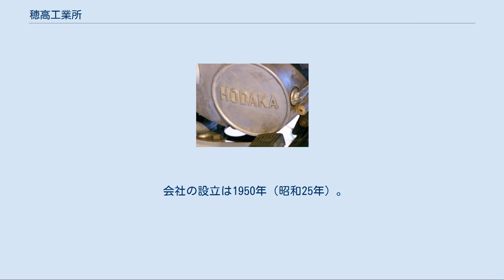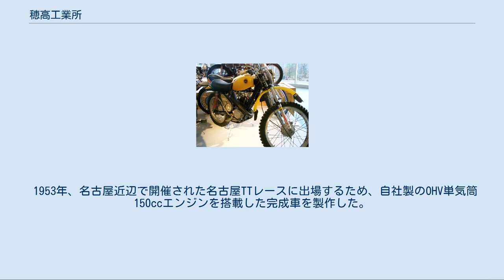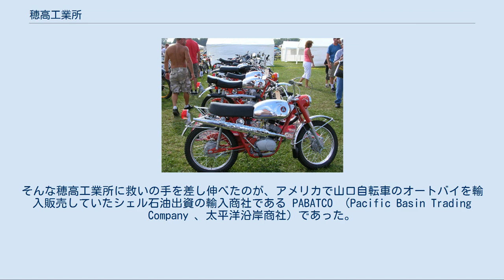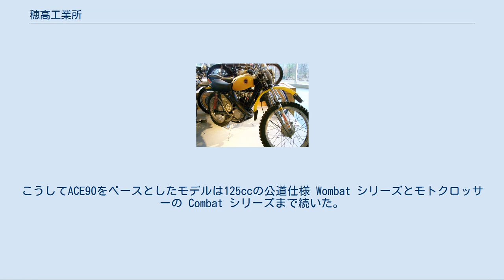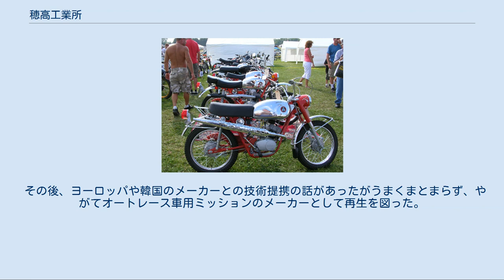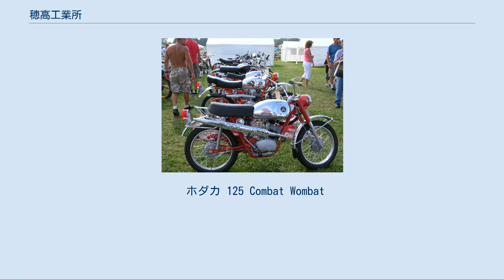穂高工業所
株式会社穂高工業所（ほだかこうぎょうしょ）は、かつて愛知県名古屋市に存在していた日本のオートバイメーカーである。
ホダカのブランドでオートバイを生産していた。
 会社の設立は1950年（昭和25年）。
当初は自動車用トランスミッションのメーカーだったが、やがてバイク用エンジンの製造を始め、東京の山口自転車や名古屋のトヨモータースなどにエンジンやトランスミッションを納入していた。
ただし、歯車などの重要部分を除く部品の80%は外注であり、穂高工業所自身はそれらの外注部品を自社工場で組み立てて製品とするアッセンブリメーカーであった。
名古屋市南区の本社工場以外にも名古屋市内の数箇所に工場を持ち、他にも農業用2サイクルエンジンを豊田自動織機や三菱重工名古屋製作所に納入していた。
 1953年、名古屋近辺で開催された名古屋TTレースに出場するため、自社製のOHV単気筒150ccエンジンを搭載した完成車を製作した。
しかしレースでは出場した3台とも完走することができず、この時の完成車も市販に移されることはなかった。
 1954年ごろから一時は150社を数えたオートバイメーカーの淘汰が始まり、穂高工業所の取引先であったトヨモータース、ロケット商会、北川自動車などの倒産・廃業が相次いだ。
しかし穂高工業所の最も大きな納品先であった山口自転車はそんな中でも健闘しており、最盛時には山口自転車に月4000台のエンジンを納入した。
これは当時の穂高工業所の全生産台数の7割を占める数字であった。
 名古屋に乱立していたバイクメーカーが次々と消えていく中でも穂高工業所は数少ない生き残ったメーカーとなっていたが、1963年、頼みの山口自転車が突然倒産してしまった。
大量のストックの納品先を突然失った穂高工業所は台湾にこれらを輸出してストックを処分すると同時に、山口自転車に代わる新たな取引先を探し始めた。
そんな穂高工業所に救いの手を差し伸べたのが、アメリカで山口自転車のオートバイを輸入販売していたシェル石油出資の輸入商社である PABATCO （Pacific Basin Trading Company 、太平洋沿岸商社）であった。
販売網だけを残して突然売るべきオートバイを失ってしまったPABATCOは、山口自転車のオートバイのエンジンとトランスミッションを作っていた穂高工業所に完成車体の生産を持ちかけたのである。
 ホダカ ACE90 こうして1964年に穂高工業所とPABATCOの共同開発による一号車であるホダカ ACE90 （空冷2サイクル単気筒90cc、8.2馬力）が完成し、5月には名古屋港からアメリカに渡った。
ACE90はワイドレシオの4段トランスミッションを持つトレールバイクで、軽量な車体とパワフルなエンジンを活かして高い悪路走破性を発揮した上に市街地走行にも適した高性能なモデルだった。
また部品も高品質な物が使われており、耐久性も高かった。
これらの要素がアメリカのユーザーに受け入れられ、他社製品に比べて高価であったにもかかわらず次第にファンを増やしていき、1966年には生産台数1万台を達成した。
 1967年にはACE90の排気量を98ccにした ACE100 を発売。
ホダカは高いパーツ互換性を持っており、初期型のACE90でも各部のパーツを最新の物に交換することでACE100と同等のスペックにすることが可能だった点も、アメリカで人気を博した理由のひとつだった。
 ホダカは手頃な排気量に加えて手を入れるには好都合なシンプルなメカニズムであったことからレース用のベース車としても好評で、モトクロスからロードレースまであらゆるカテゴリの入門用バイクとして選ばれ、PABATCOも豊富なキットパーツを用意していた。
1968年にデイトナで行われたロードレースでは、トレールバイクであるにもかかわらず100ccクラスでは大差で優勝、125ccクラスでも4位に入るという大活躍を見せて話題となった。
PABATCOでは多くのホダカが購入と同時にレース用に改造されるのを見て1969年にモトクロッサーの 100 Super Rat を、1970年にはACE100にモトクロス装備を装着した ACE100B を発売した。
こうしてACE90をベースとしたモデルは125ccの公道仕様 Wombat シリーズとモトクロッサーの Combat シリーズまで続いた。
 1970年代になるとユーザーは次第にもっと大きな排気量、大きなパワーの...